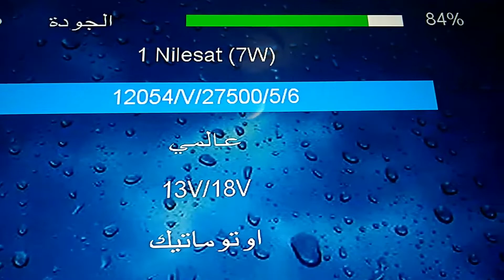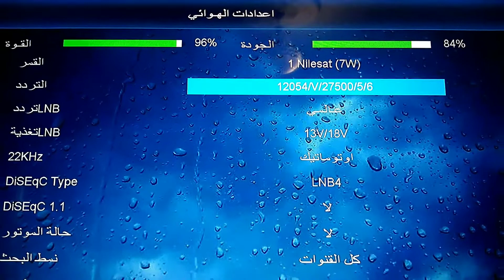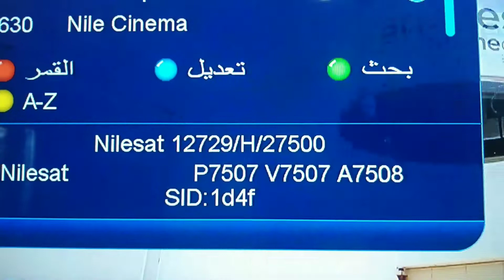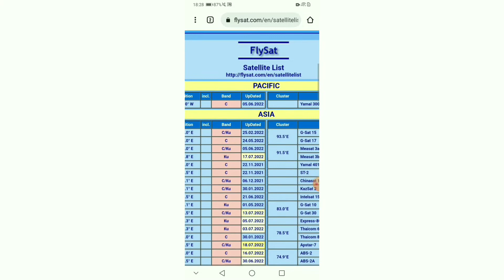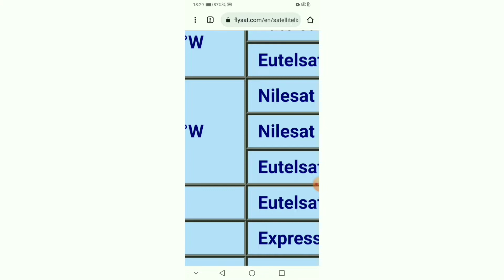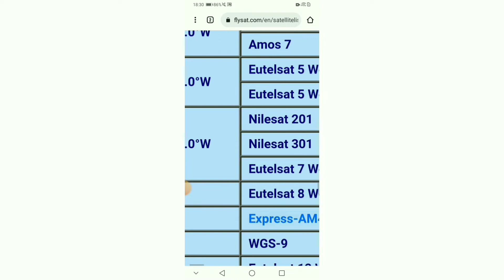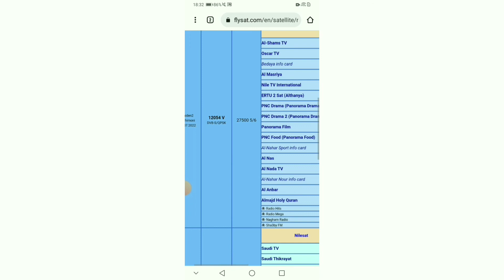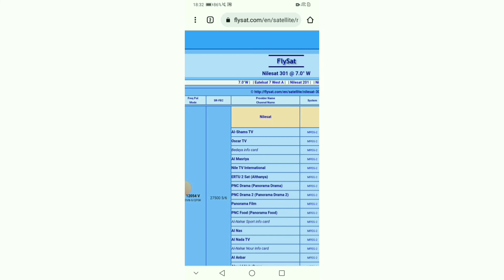أول تردد ينضم إلى قمر نيلسات 301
✅أول قمر ينضم إلى قمر نيلسات 301

إخواني في هذا الفديو لقد قمنا باالتوضيح أكثر لإنطلاق
القمر الجديد نيلسات 301 وهذا بإنظمام تردد جديد
إخواني القمر بدأ في إستقبال الترددات
طريقة تنقل الترددات من نيلسات 201 إلى 301
لا يتم الإنتقال دفعة واحدة ولكن بشكل تدريجي وشكرا.